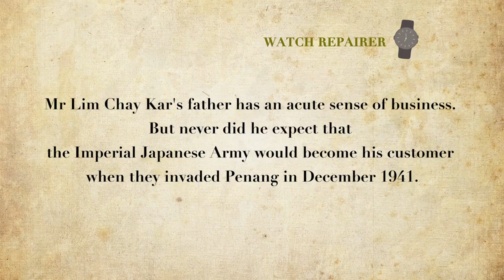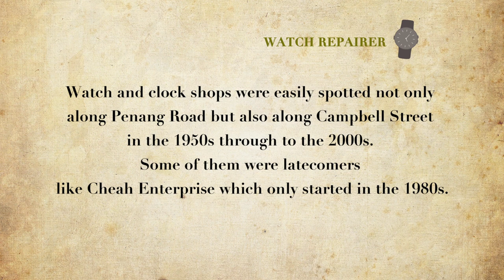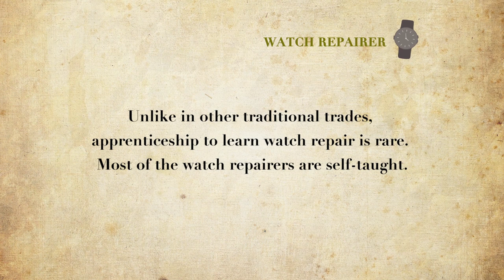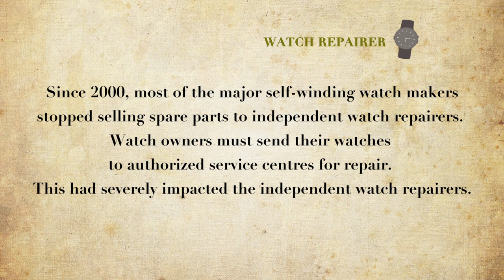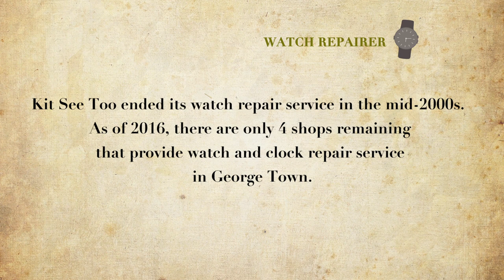The Watch Repairer - Artisans and Practitioners of George Town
The Watch Repairer - Traditional Traders of George Town